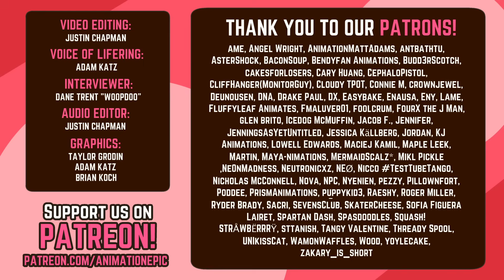Lifering Exit Interview | Inanimate Insanity Invitational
Install Raid for Free ✅ and get a special starter pack 💥 Available only for the next 30 days!

The life of the pool-party, Lifering, is BACK to tell us all a juicy look into the Inanimate Insanity competitor-life! Plus, check out an EXCLUSIVE FIRST LOOK at Inanimate Insanity Invitational episode 4!

In this month's Exit Interview, @WoopDoo does some hard-digging to find out all there is to know about Lifering. Why did Lifering give up his lifeguard job? What does Lifering enjoy doing outside of competition? What else is in Lifering's safety kit? And how bad is the sting of getting betrayed by... Box. All of this and more, on Inanimate Public Radio's latest series of questions, all supplied by our patrons!